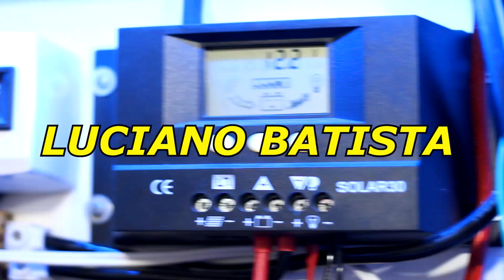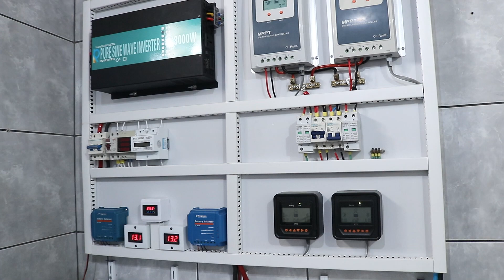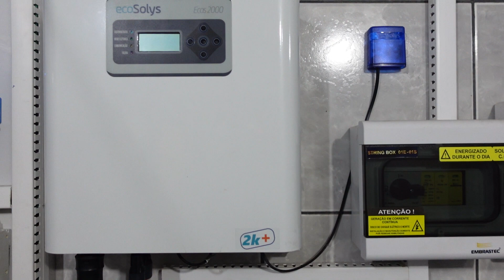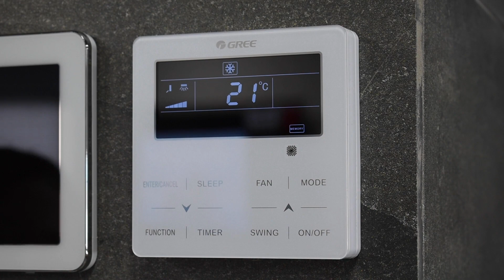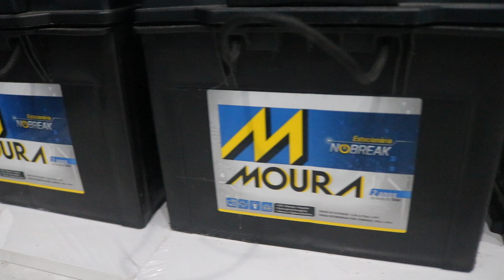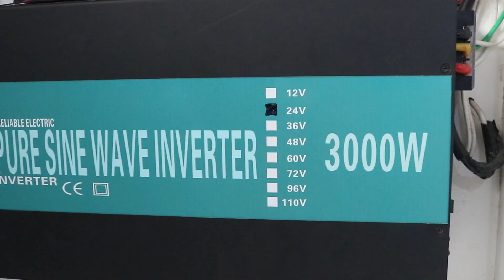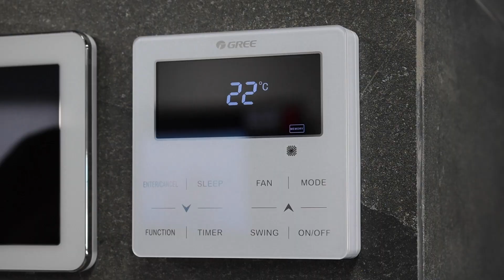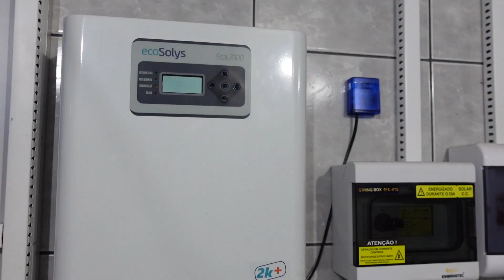💥8 Dicas IMPORTANTES para quem vai instalar ENERGIA SOLAR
8 Dicas importante para quem vai instalar energia solar fotovoltaica em sua residência ou em algum lugar que não tenha rede elétrica da concessionária, veja todos os detalhes com seu amigo Luciano Batista.

Luciano10

🔶 Inversor Changi

🔶 Inversor Mensela

🔶 Controlador de Carga azulzinho👇

0:00 Introdução
0:08 Qual é a diferença da Energia solar On grid para a Off grid ?
1:15 Se faltar energia da concessionária vou ficar sem energia elétrica ?
3:11 Locais com muita queda de energia qual é mais víável energia solar on ou off grid ?
4:34 Instalei energia solar e agora quero aumentar, preciso pedir permissão mais uma vez para a concessionária ?
7:07 Preciso fazer manutenção na minha energia solar ?
8:11 Cuidados para instalar energia solar off grid
9:48 Como dimensionar o inversor no sistema off grid ?
11:22 Posso colocar um sistema off grid tendo rede elétrica da concessionária ?
13:15 Coloquei energia solar, posso gastar energia a vontade ?